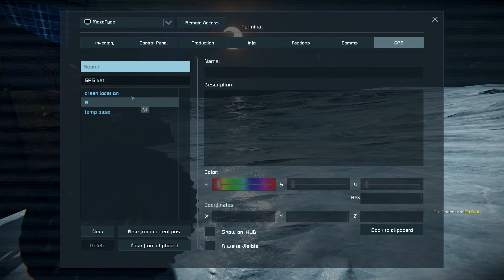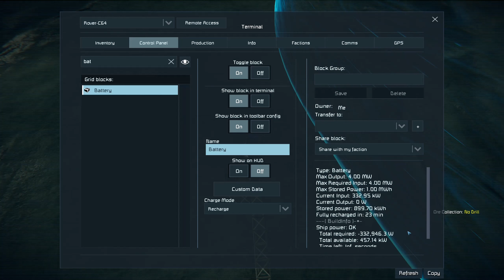Space Engineers - Naked On Europa Episode 2 - Power & Production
Resources are very scarce ! Making the most of any opportunity I finally manage to get some refining and production going which enables me to build a couple of wind turbines. I'm surprised they work on Europa, but work they do.

Full list of mods used in the playlist description although as play progresses i might change the mods to better suit the game play.